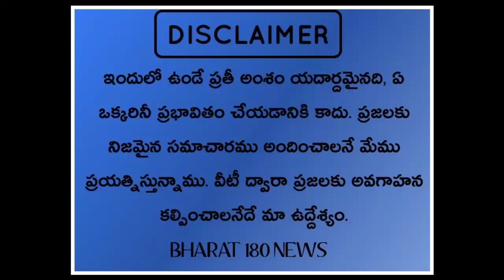తూ.గో.జిల్లా, అనపర్తి మండలం, దుప్పలపూడిలో భారీగా వరద నీరు